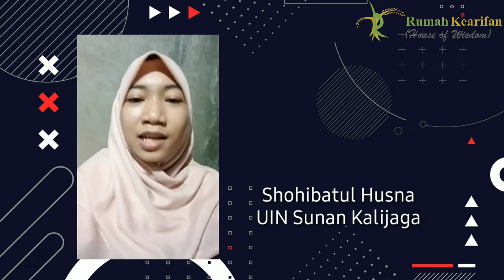Testimoni Short Course Moderasi Beragama di Rumah Kearifan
Short Course Moderasi Beragama di Rumah Kearifan dilaksanakan pada tanggal 2-6 Agustus 2021 secara online.